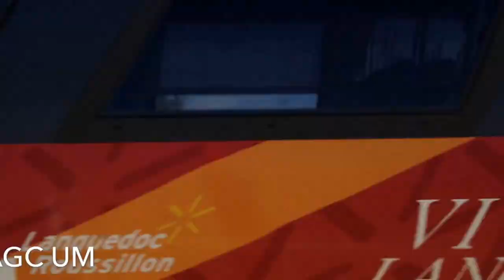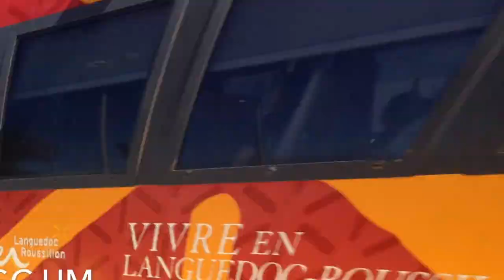Spotte l'aprem A Vic la gardiole le 06/08/16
Apres le matin Levais à 7 heure 00 pour filmer les BR 186 jusqu'à 12 heure 00 , je suis repartie à 13h20 ~ pour aller filmer quelque convois jusqu'à 16 heures